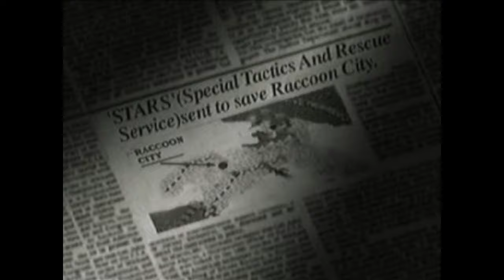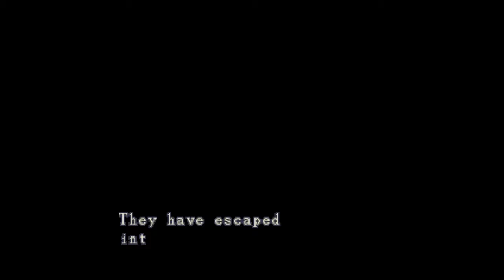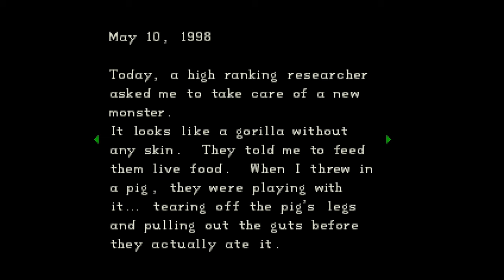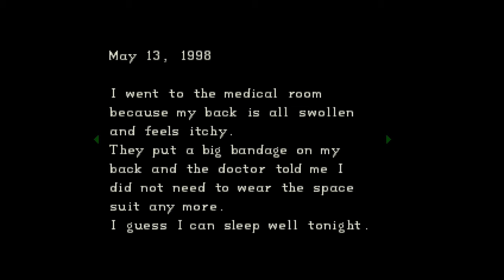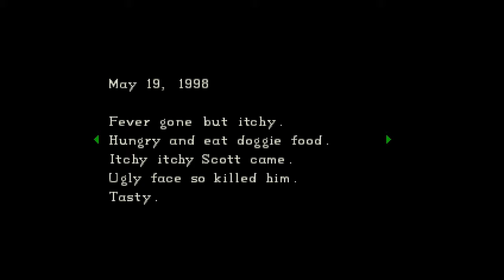Let's Play - Resident Evil - 01 - You are Entering a World of Horror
WELCOME ONE AND ALL! To Let's Play Resident Evil. The game that started a franchise and has a very near and dear spot in my heart.